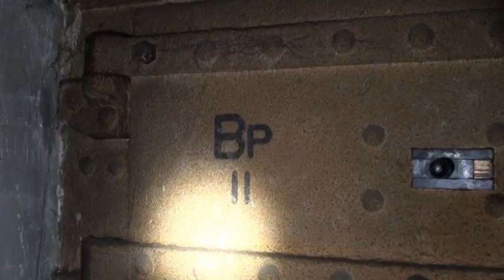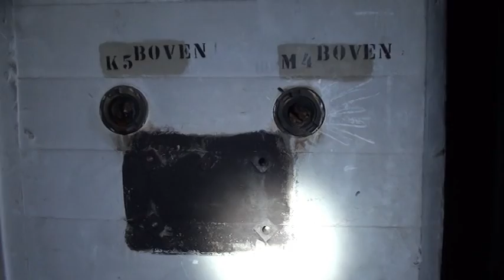MG-Kasematte Bunker (Urban Exploring)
Abandoned WW2 Bunker MG-Kasematte in Holland